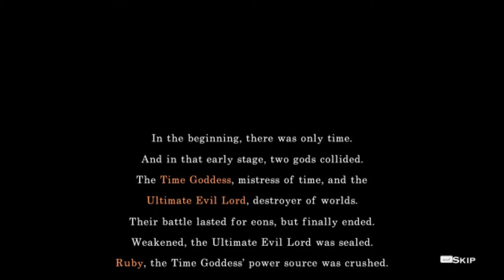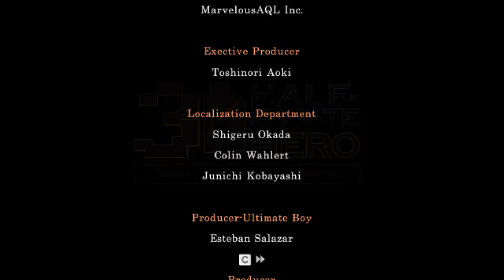CAN WE SAVE THE WORLD OR NOT??????????????!!!!: Half-minute Hero:Part 1